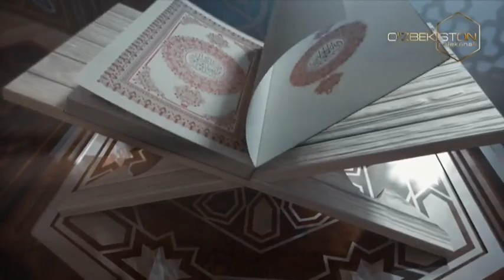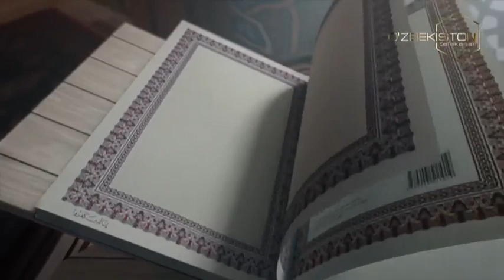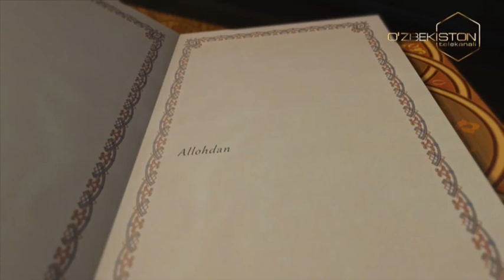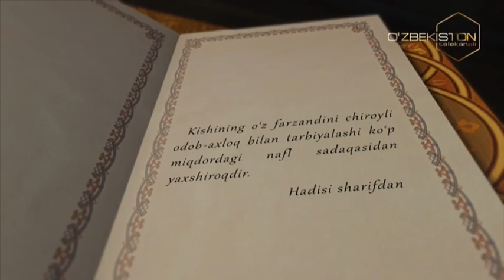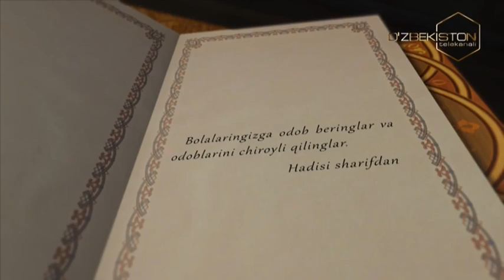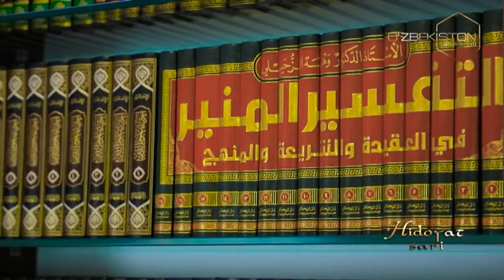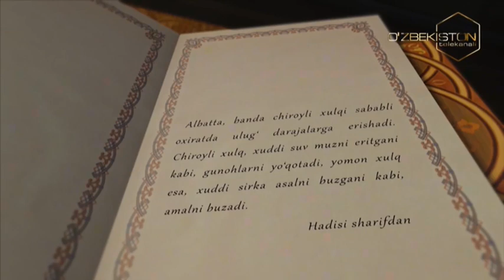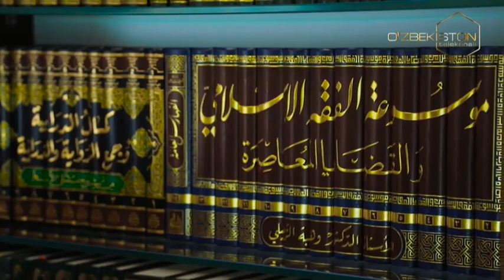Hidoyat sari | Фарзанд тарбияси - шарафли бурч [27.05.2022]